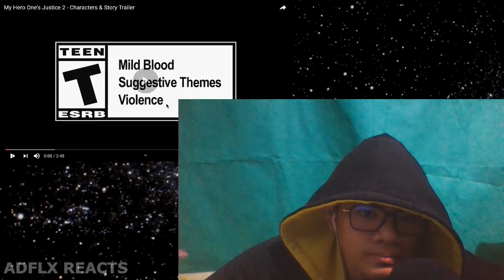My Hero One's Justice 2 Characters & Story Trailer - ADFLX REACTS